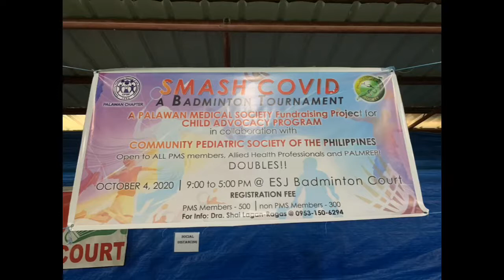Smash ng baguhan sa badminton| Badminton tournament | Smash for a cause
Smash| badminton for a cause.

I do not own the background musics. I don’t know the title.